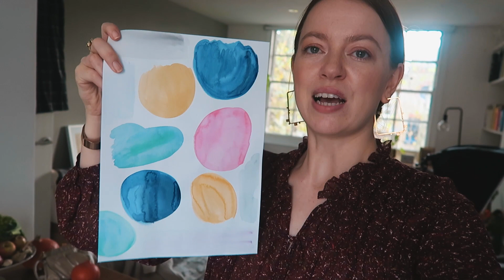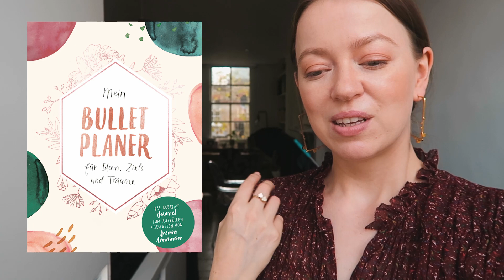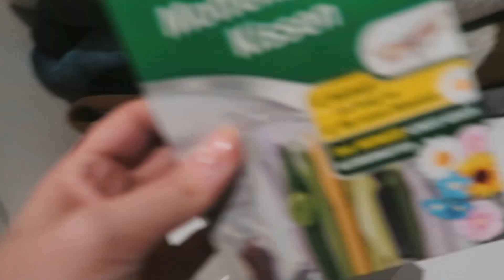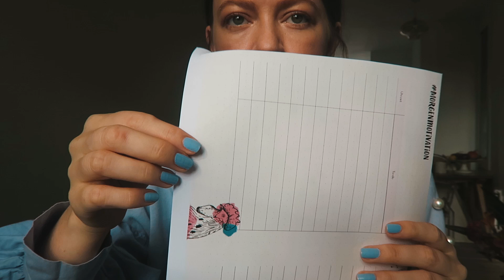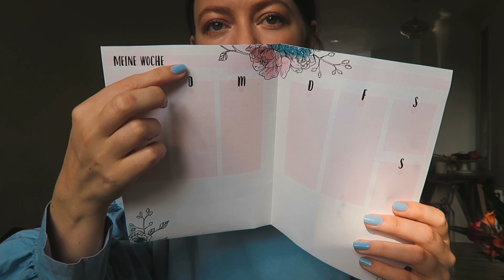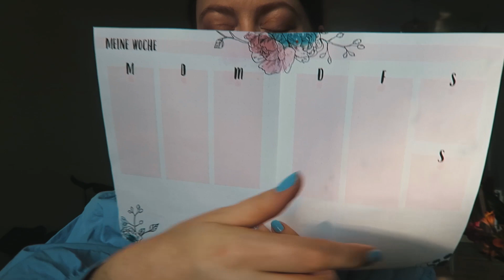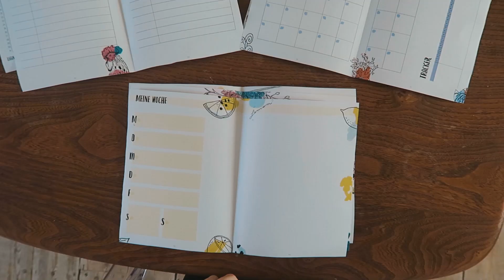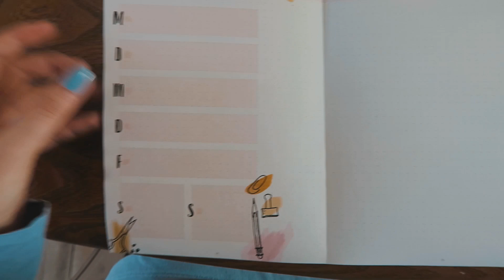SO SIEHT ES AUS: Blick ins Buch & Cover Reveal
Dieses Video enthält (unbezahlte) Eigenwerbung für meinen Bullet Planer!

Hier könnt ihr den Bullet Planer vorbestellen

Mein erstes Buch zum Thema Bullet Journaling

Outfit Samstag:
Kleid - Paul & Joe Sister
Ohrringe - Sabrina Dehoff (Einzelstück), mehr von Sabrina Dehoff
Mein Fitbit Armband

Outfit Sonntag / Dienstag:
Pulli - Mango
Nagellack - essie Saltwater Happy
Augen Make-Up